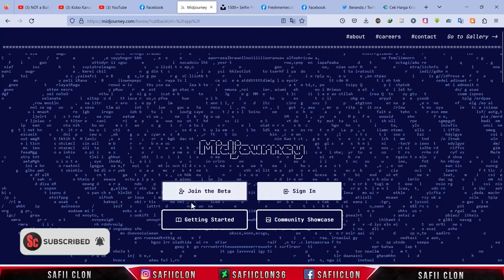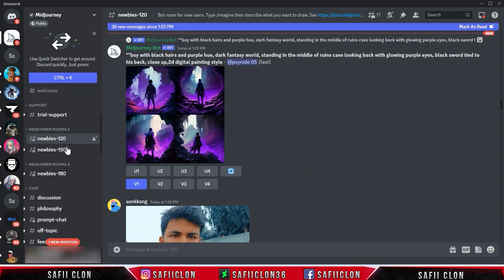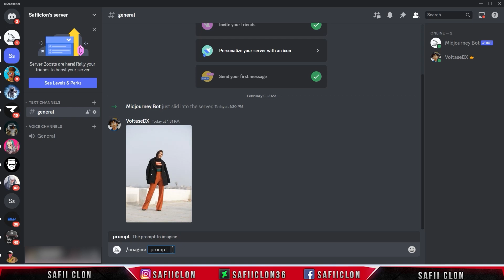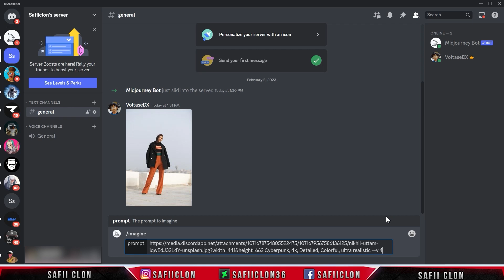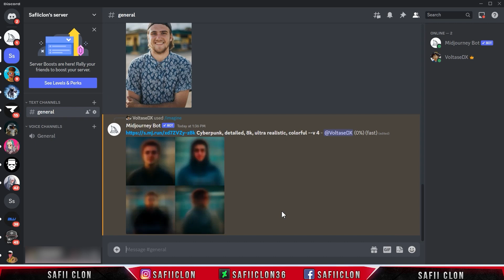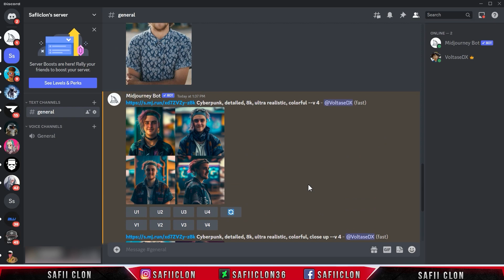[ INTERMEZZO ] How to Create Ai Generator Server in Discord ( EASY )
Software Using :
Adobe Premiere Pro CC 2022
Bandicam